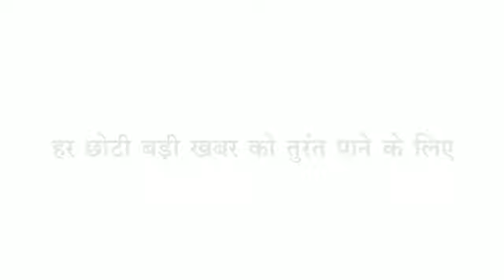Sendhwa व्यापारी का रुपयों से भरा बैग हुआ गायब, पुलिस जुटी जांच में